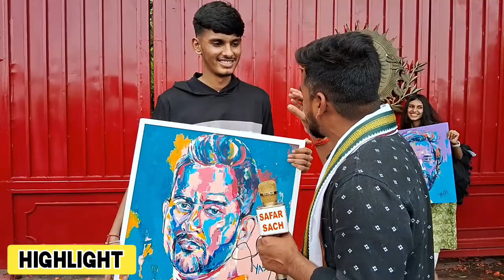धोनी के जन्मदिन के अवसर पर देश के कोने-कोने से लोग आए रांची!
महेंद्र सिंह धोनी के जन्मदिन के अवसर पर देश के कोने-कोने से लोग आए रांची मिलने के लिए!